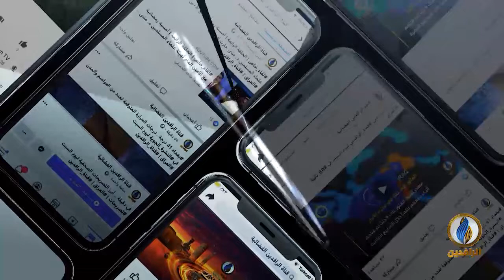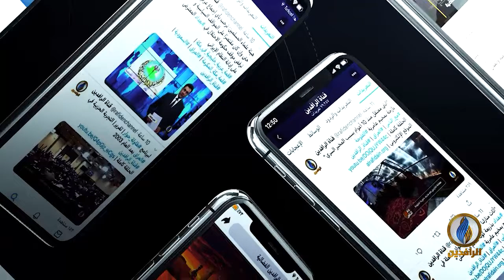مقاصد | التدين ومقاصده.. مع د. نبيل الفولي أستاذ العقيدة والفلسفة